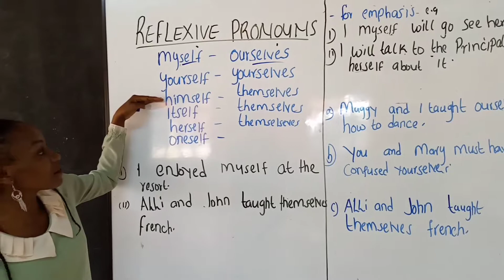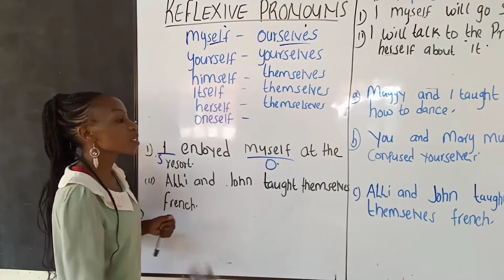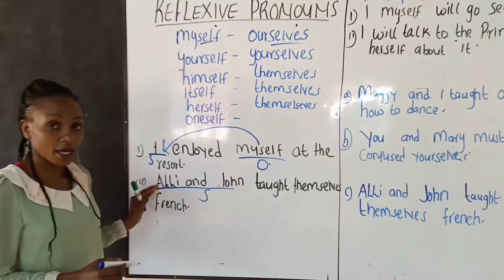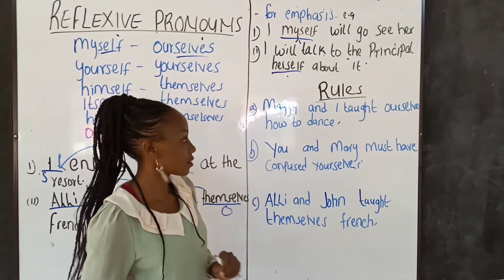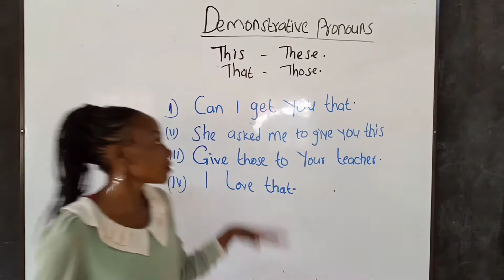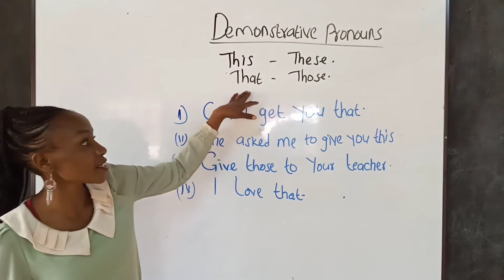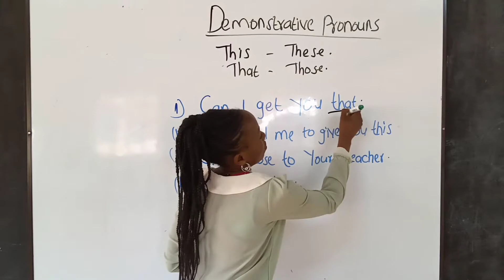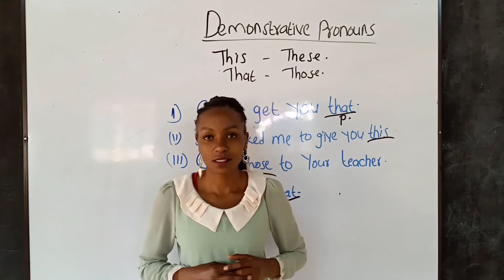Reflexive and Demonstrative pronouns/ Types of pronouns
Reflexive Pronouns are pronouns that end with a self in singular and selves in plural. eg myself - ourselves, himself , themselves.

Demonstrative Pronouns are used to point at something. they include, this, these, that, those..